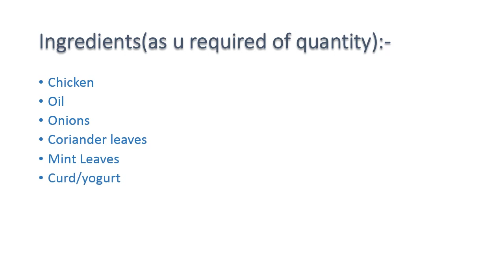How to prepare Chicken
How to prepare chicken full details